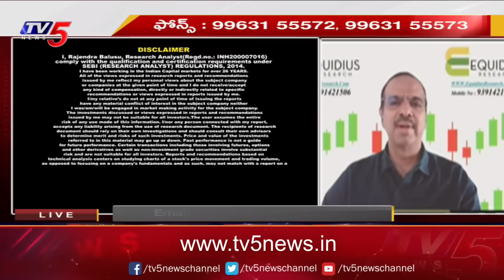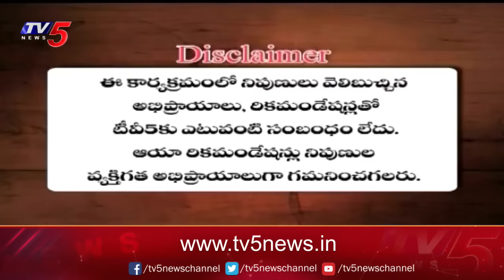Business Breakfast | Stock/Share Market News | 25-04-2024 | TV5 News Live